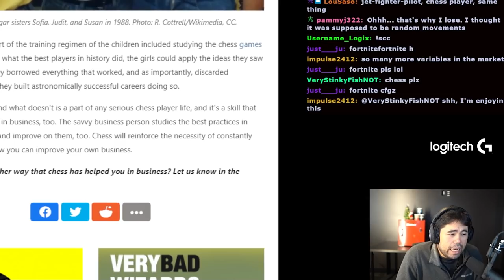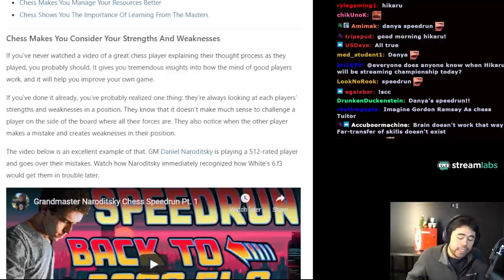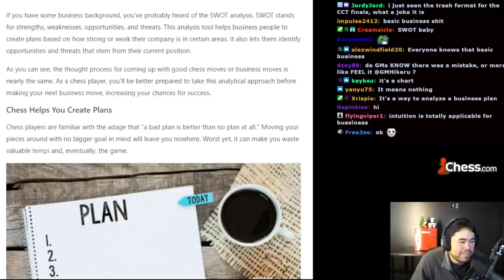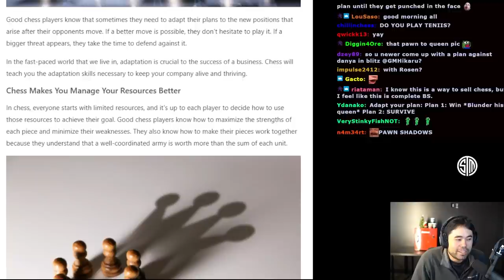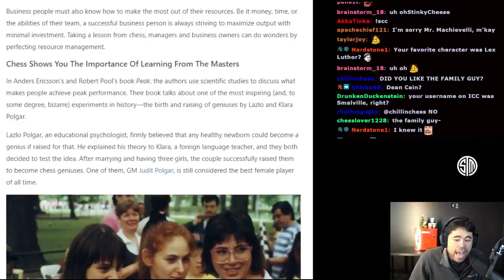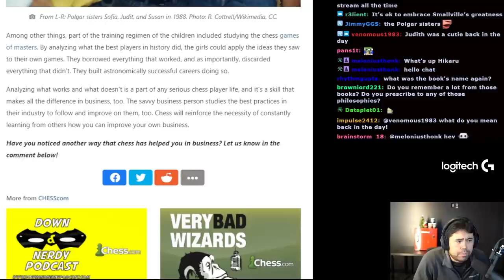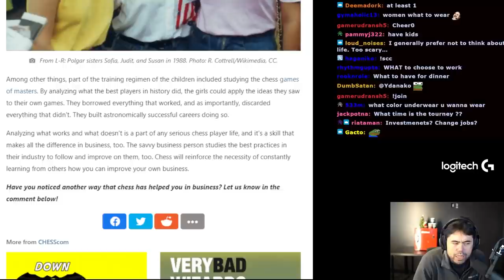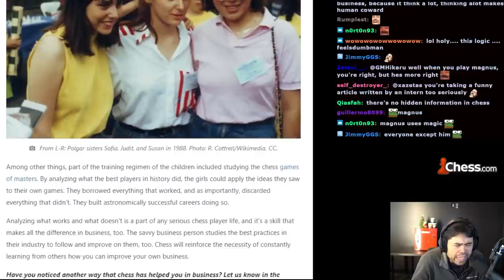Does Chess REALLY Make You Better At Business?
Hikaru reads an article about the interplay between chess and business